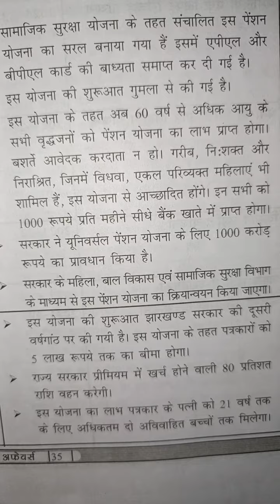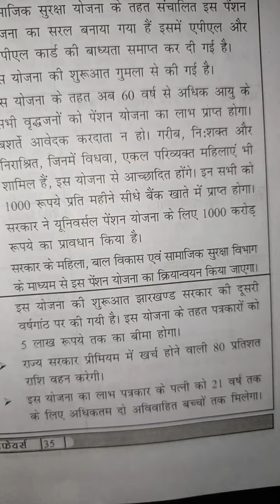universal pension yojna#jpsc#jssc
universal pension yojna#jpsc#jsscuniversal pension yojna#jpsc#jssc